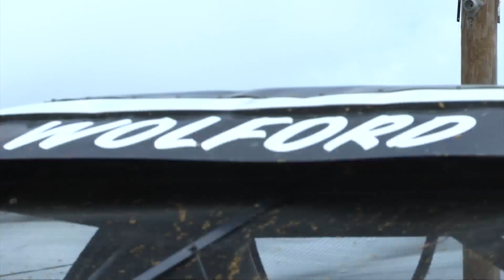Jackson County Speedway will honor first responders